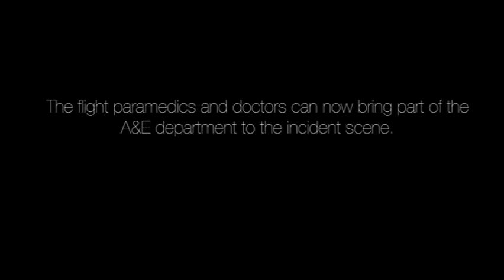Learn more about your local air ambulance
Did you know each Midlands Air Ambulance Charity mission costs on average £2,500? Find out more in this video.